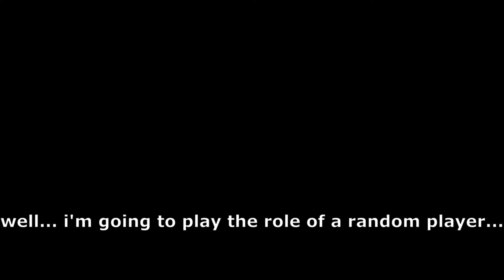CheckDK logic be like